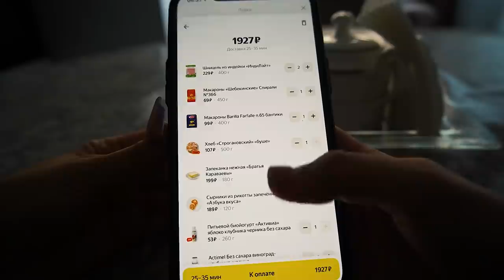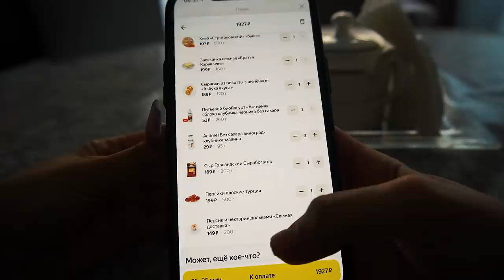СДЕЛАЛА ОПЕРАЦИЮ за 700.000₽😱 | Моя НЕДЕЛЯ, как я ЖИВУ? | VLOG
РИНОПЛАСТИКА И СОВМЕСТНАЯ ЖИЗНЬ С ПАРНЕМ!